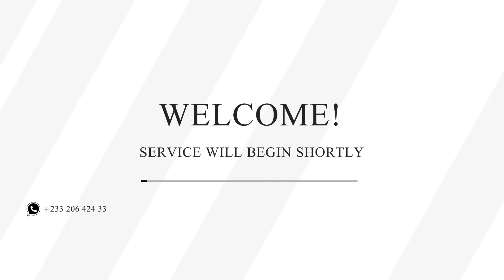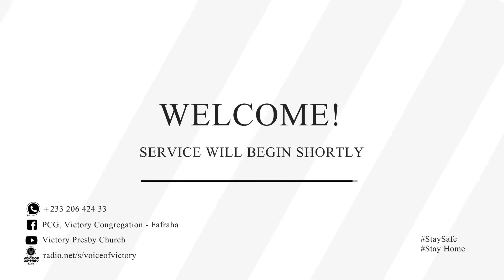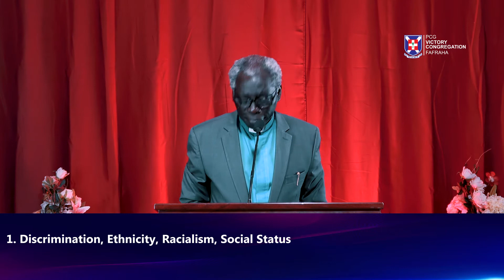That They All May Be One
You are welcome to today's virtual service with Rev. Col. David Adoteye - Asare. Theme: That They All May Be One